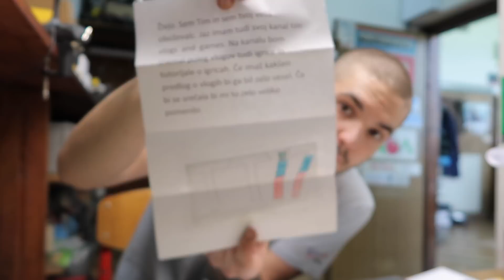PRVI TT17 OBESKI - VLOG 261